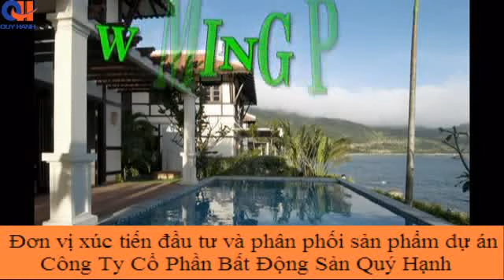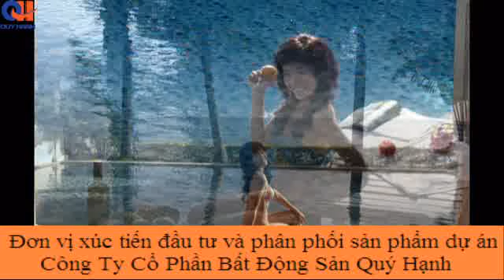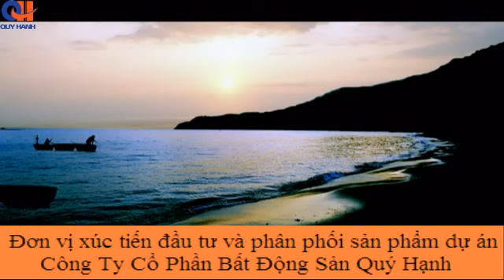Sơn Trà Resort & Spa - Huyền thoại của những niềm hy vọng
Quận Sơn Trà,Đà Nẵng
Sơn Trà Resort & Spa là Tổ hợp Khách sạn và Biệt thự nghỉ dưỡng Quốc tế 5 sao cao cấp lớn nhất tại Đà Nẵng với hơn 500 phòng